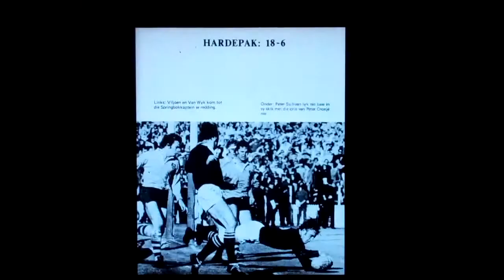1971 Springbok tour - second test